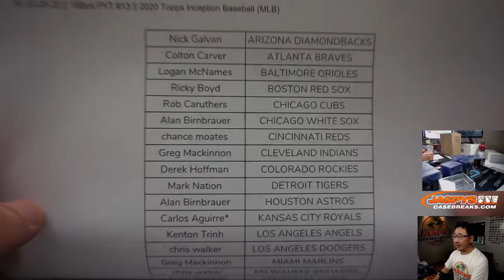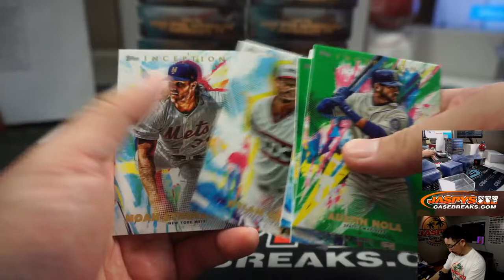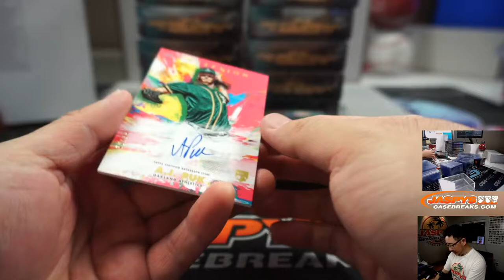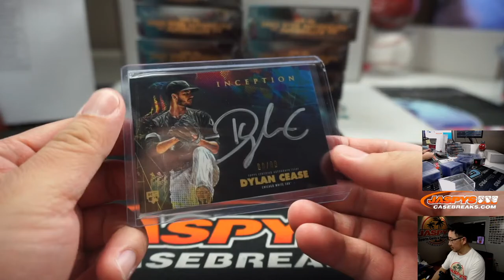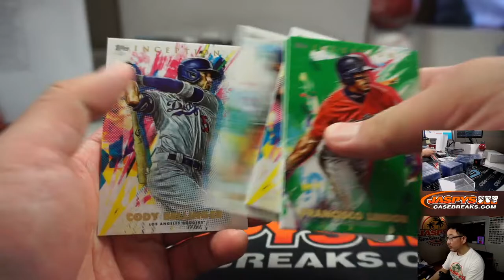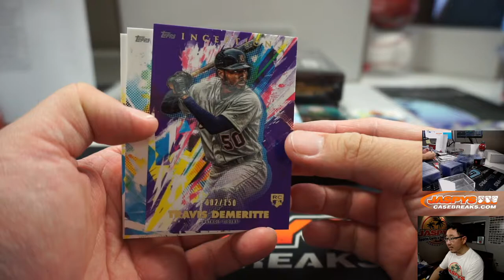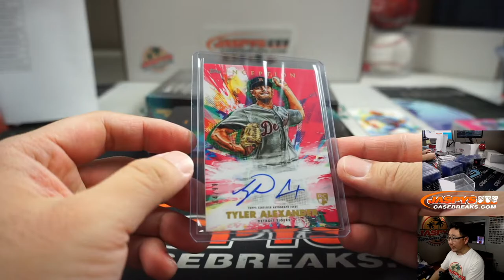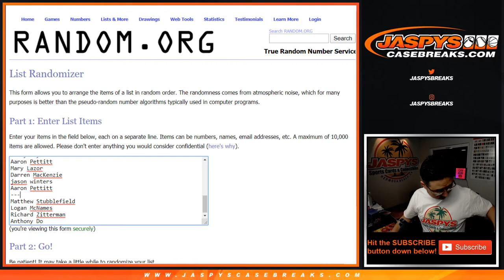W, 03.25.20 || 16Box PYT #13 || 2020 Topps Inception Baseball (MLB)